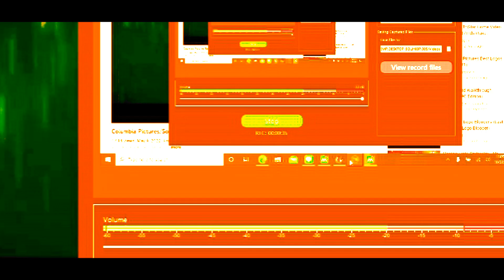Columbia Pictures Logo 2007 Sony Pictures Animation Logo 2011 & Blue Sky Enteratemnt Logo 2012 trial